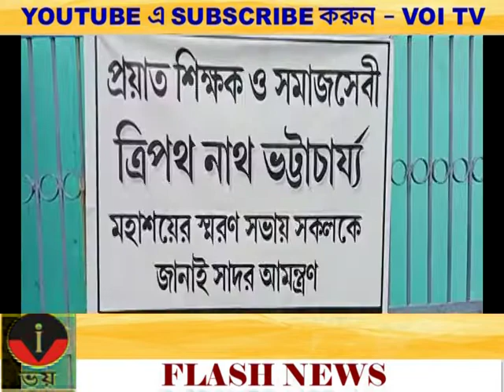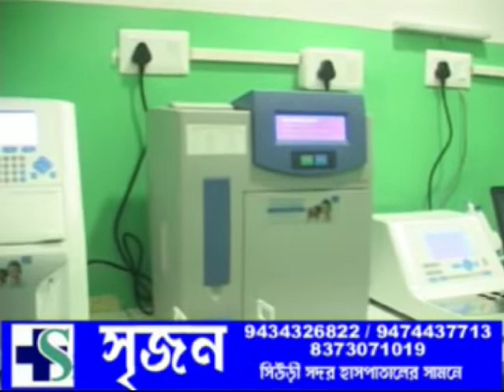VOI TV ZILLA BARTA 27.09.2022